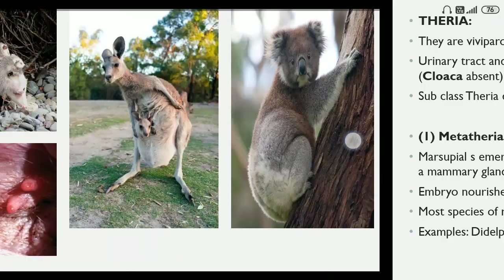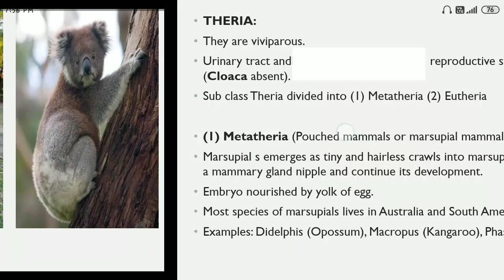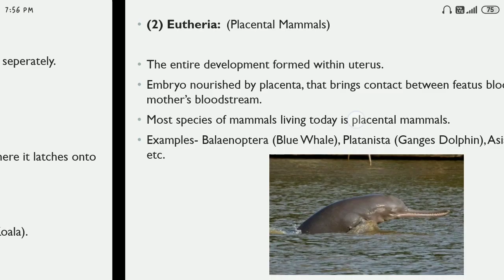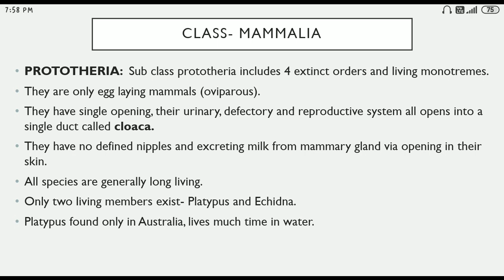Prototheria Metatheria & Eutheria - UKPSC Lecturer Biology Mains Exam - 2021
Hi Everyone!
             My name is Yogesh K Joshi. On this channel you will get to see videos related to all Biology exams (PhD entrance examination, CSIR-UGC NET Life Sciences, PGT Biology, TGT Science, NEET UG, B.Sc. M.Sc. Lecture and other videos mainly from Botany) preparation. If you like the video then do share.